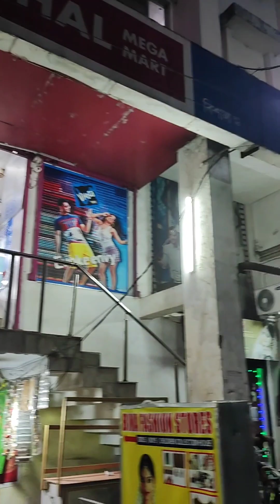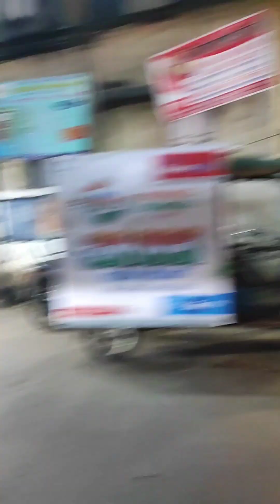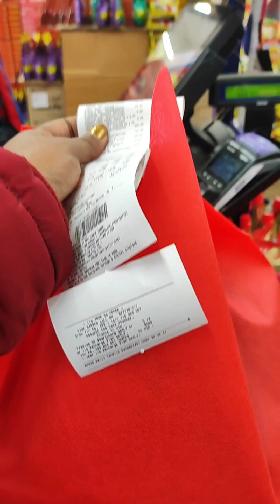জলপাইগুড়ি ঘুরে আসি Vlog Day2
Hello Friends.. as u know recently i have visited Northbengal which is my Home Town also.. i am going to share how i spent my day there..
in this video i will show u Jalpaiguri Town views.. roads , Teesta udyan a popular park.. famous Biriyani chilli and of course shopping🛍️💸🤩